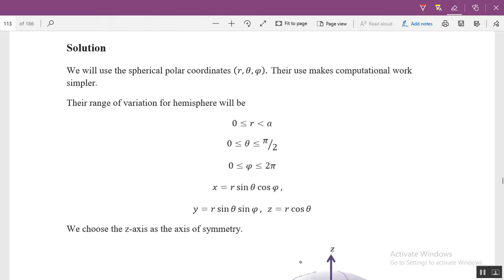moment of inertia of hemi sphere